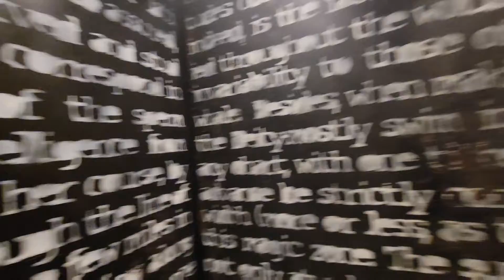day 2 and 3 of trip were in San Francisco